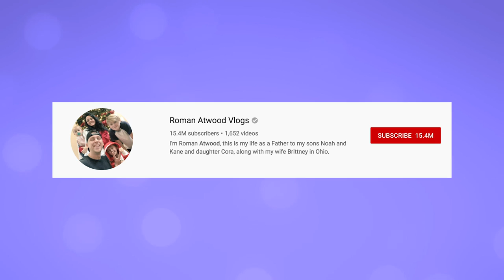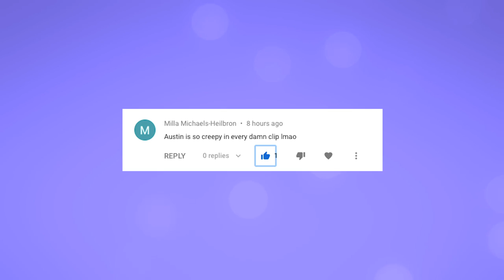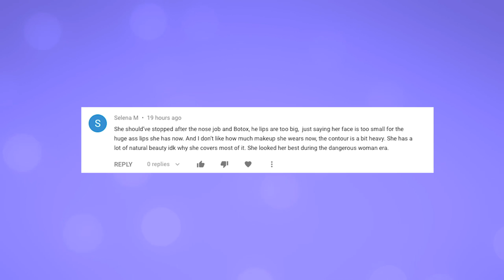Brittney Atwood | Before & After Transformation | Plastic Surgery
Brittney Atwood, formerly Brittney Smith is probably best known for her successful YouTube career she’s built alongside her husband Roman Atwood. If you follow the fam, or Brittney…you may have noticed she’s been looking a little more “shapely” lately…in one particular area.